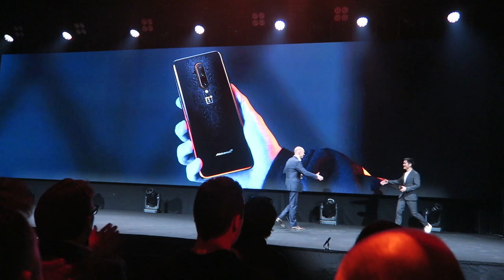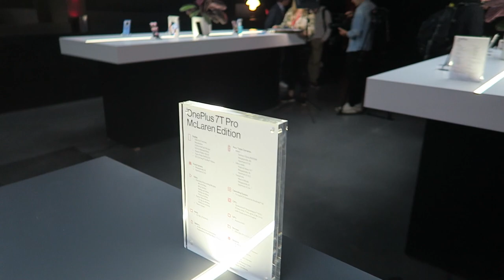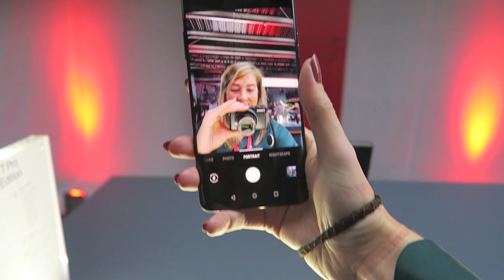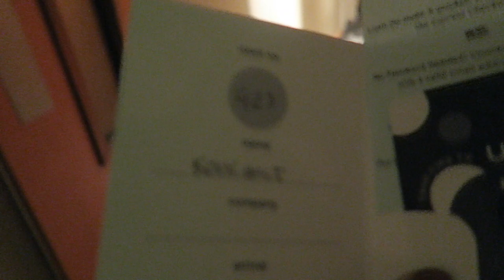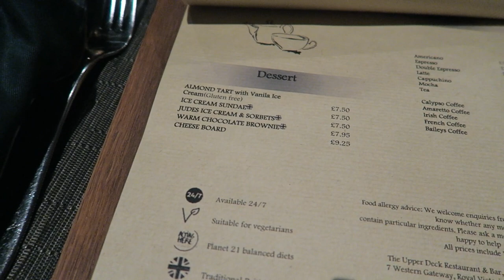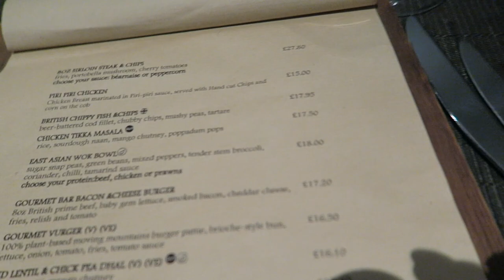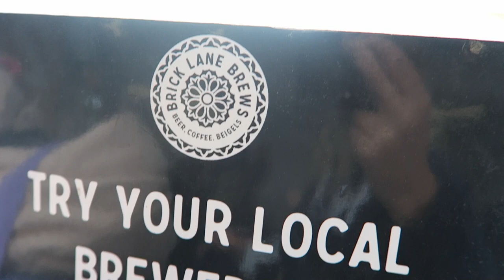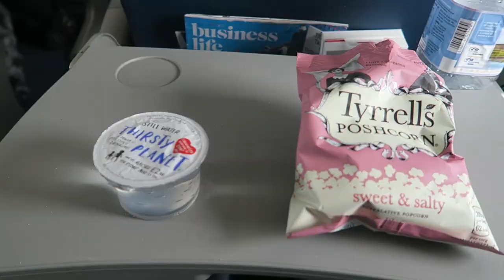VOOR ONEPLUS NAAR LONDEN | Met NandoNVO & xSyoss | Weekvlog #15 | MATHIA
Extra liefde deze video voor:
⇢ OnePlus